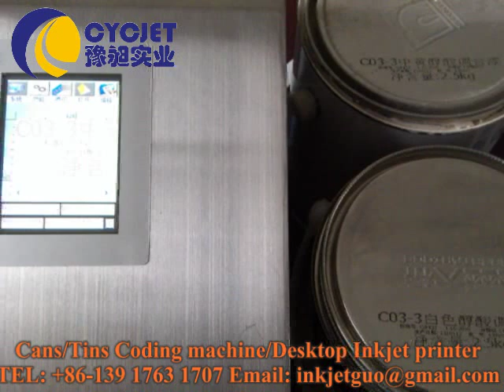CYCJET ALT390 cans/tins coding machine/Desktop inkjet printer/expiration date printer hand stamp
CYCJET ALT390 cans/tins coding machine/Desktop inkjet printer/expiration date printer hand stamp, operation by manual, Color touch screen , input text by screen directly, so it is easy to operate. popular for print metal cans, jars, tins, etc... any further information, please contact us by mail , tel:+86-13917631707 ,